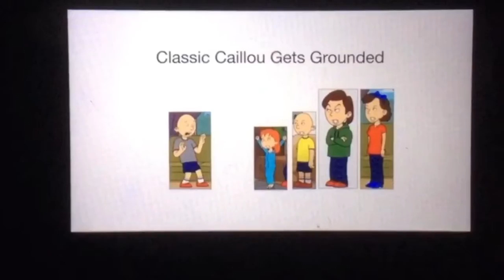Classic Caillou Gets Grounded For a Dumb Reason (13+)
Rated: TV-14-L

Voices:
Classic Caillou - Brian (United Kingdom)
Boris Anderson - Eric (United States)